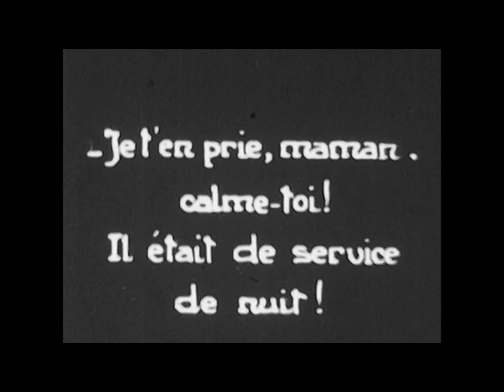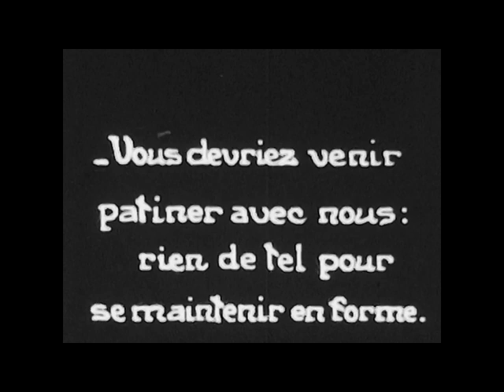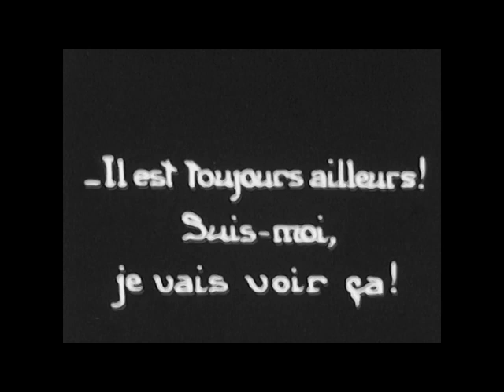Chauffeur, ça va chauffer! - Andy Clyde (Laurel & Hardy) SD